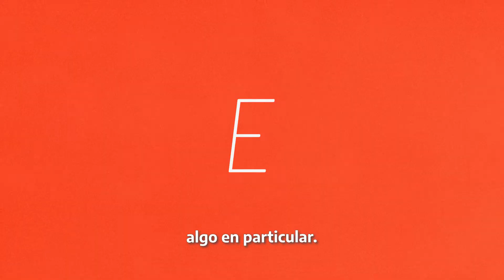LA MANZANA DE LAS LUCES LANZA SU NUEVA SERIE ONLINE: CLASE PÚBLICA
La Manzana de las Luces lanza su nueva producción online CLASE PÚBLICA, un ciclo de conferencias que busca desplegar conceptos fundamentales para nuestra historia. De la mano de importantes referentes académicos discutiremos algunos símbolos que nos constituyen como sociedad.

La propuesta retoma el concepto de clase pública como espacio de intervención política y visibilización de los conflictos en contextos educativos que potencia el diálogo entre la universidad y la comunidad.

CLASE PÚBLICA se puede ver gratis y desde cualquier lugar y hora. La totalidad de los episodios, de la A a la Z, estará disponible en el canal de YouTube del museo

// LISTA DE CAPÍTULOS:

A       ANTROPOCENO por Débora Swistun
B       BINARIE por SaSa Testa
C       CLASEMEDIERO por Ezequiel Adamovsky
D       DINERO por Ariel Wilkis
E       ECOCIDIO por Gabriela Merlinsky
F       FÚTBOL por Pablo Alabarces
G       GÉNERO por Dora Barrancos
H       HUMANIDAD por Nicolás Viotti
I        INCLUSIVO por Sara Pérez
J        JUVENTUDES por Malvina Silba
K       KIRCHNERISMO por Eduardo Rinesi
L       LOCURA por Luciano Lutereau
M       MUSEO por Marisa Baldasarre
N       NORMALIDAD por Mario Pecheny
Ñ       ÑANDUTÍ por Carolina Urresti
O       OBESIDAD por Guillermina Rutsztein
P       PLACER por Esther Díaz
Q       QUILOMBO por Patricia Gomes
R       RELIGIÓN por Pablo Semán
S       SIMBIOLOGÍA por Valeria González
T       TRAVESTI por Marlen Wayar
U       UMBANDA por Alejandro Frigerio
V       VIOLENCIA por José Garriga
W      WINKA por Diana Lenton
X       XENOFOBIA por Alejandro Grimson
Y       YUTA por César González
Z       ZOMBI por Gustavo Blázquez